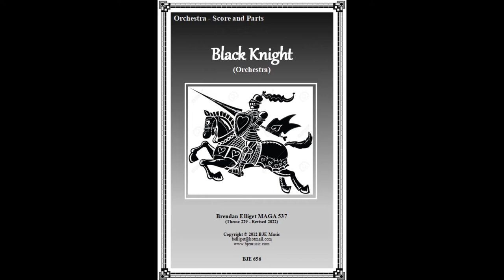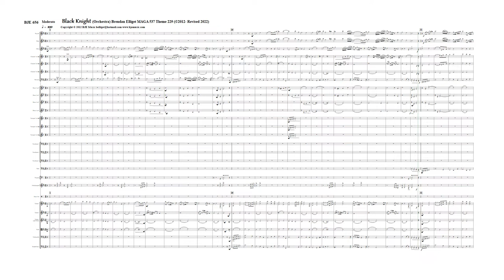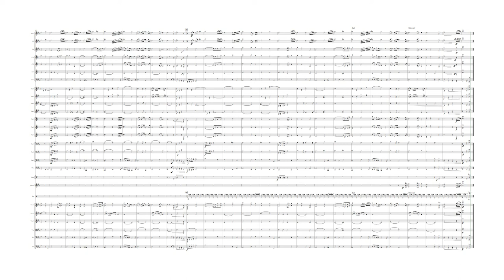Black Knight - Orchestra BJE Music (656) 2022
An original short composition for Orchestra in C minor.  Written originally in 2012, and now expanded in 2022.  The heroic theme depicts a Black Knight riding off to battle.  On arrival, the battle has already finished...

The MP3 was recorded with NotePerformer 3.

Grade = 3  Duration = 2:35 mins